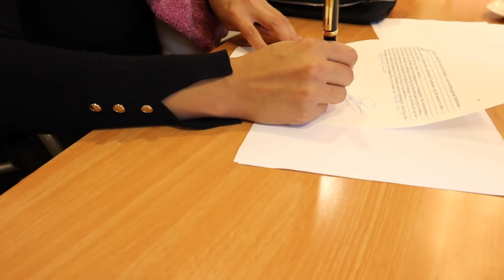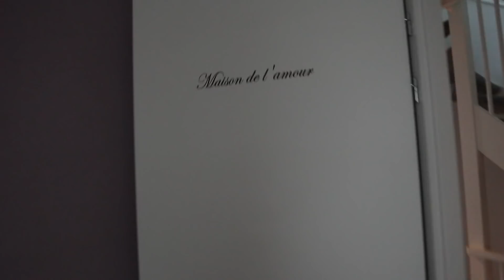SLEUTEL NIEUWE HUIS! VLOG #109 -Angela Timisela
Het is zo ver, we hebben de sleutel van ons nieuwe huis! In deze vlog bezoeken we de notaris om alles officieel te maken en geef ik jullie alvast een korte sneak peek... SPANNEND!

Liefs, Ange X